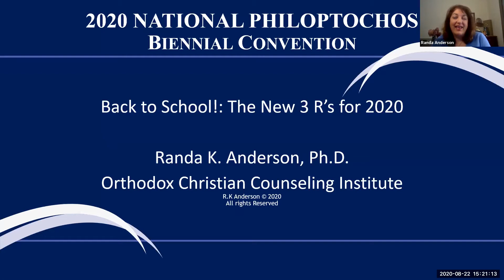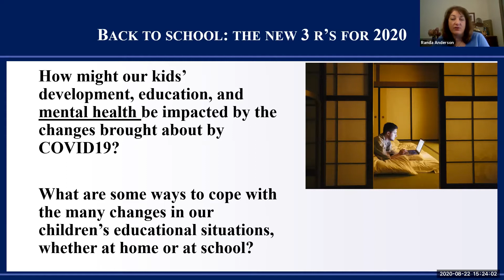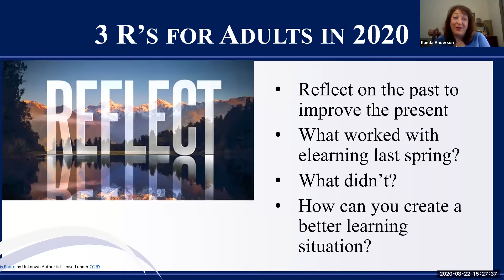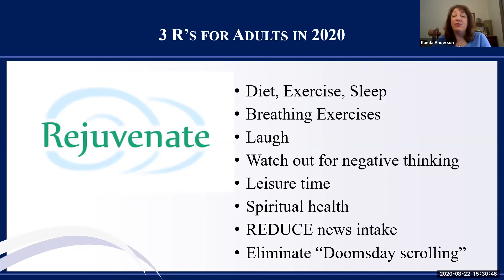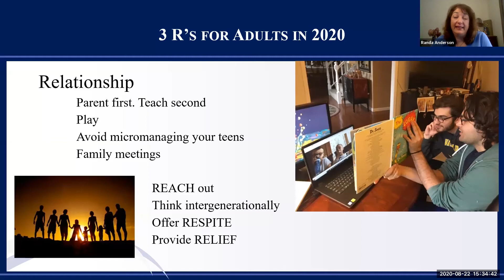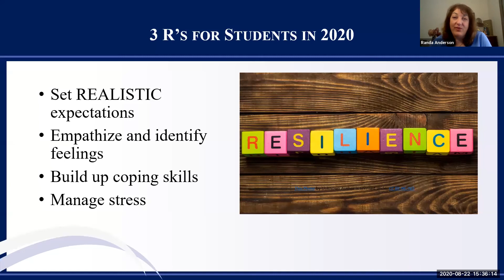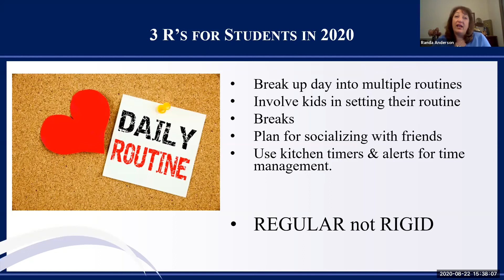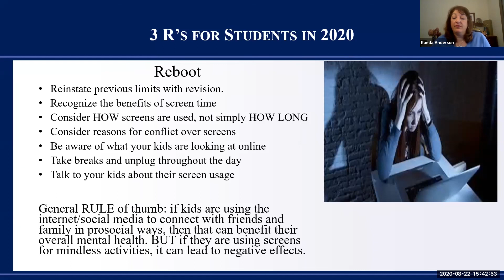Back to School: The New 3 R's for 2020, Randa K. Anderson, Ph.D.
Dr. Randa K. Anderson, a Licensed Clinical Psychologist. She received her Doctorate in Psychology from the University of Chicago and completed her training in clinical psychology at Michael Reese Hospital and Medical Center and at The University of Chicago Hospitals.

In addition to her private practice, Dr. Anderson is a staff member of the Orthodox Christian Counseling Institute in the greater Chicago metropolitan area. She works with individuals experiencing anxiety, depression, grief & loss, divorce, and relationship conflicts. Her treatment areas focus on managing stress, anger, adjustments to significant life changes, and parenting issues. She currently serves on the board of the Orthodox Christian Association of Medicine, Psychology and Religion (OCAMPR), as well as on the Task Force on Mental Health established by the Assembly of Orthodox Bishops.